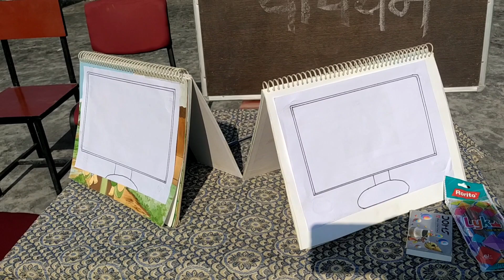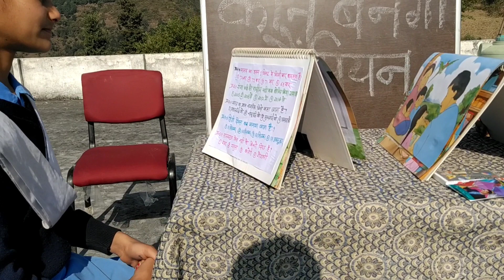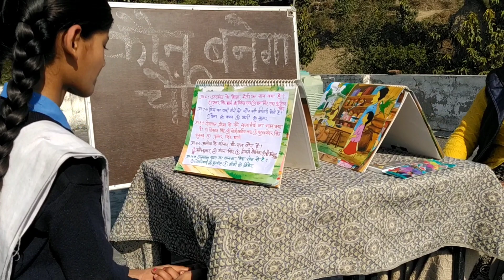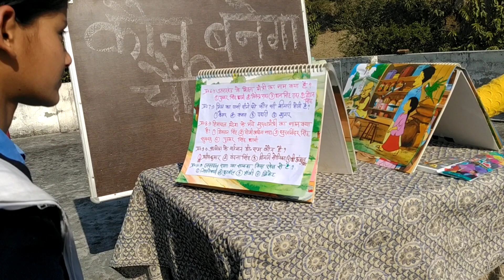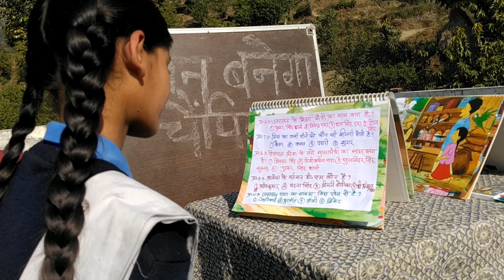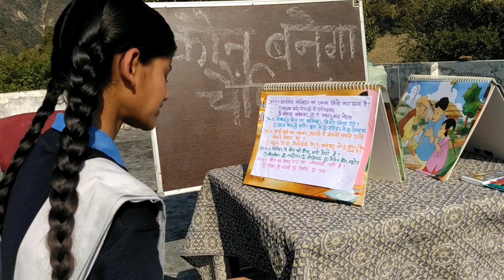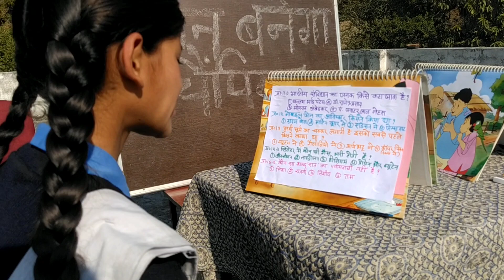बच्चों के साथ KBC#KBC game for student# कौन बनेगा करोड़पति को भी मात देगा ये गेम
बच्चों के साथ केबीसी
कौन बनेगा चैंपियन
बच्चे का सामान्य ज्ञान कैसे बढ़ाएं
KBC game for student
GK
bacchon ke liye samanya GK
खेल खेल में सामान्य ज्ञान
KBC game
school ke baccho ke sath kbc
कौन बनेगा चैंपियन
KBC shambhavi Bisht video